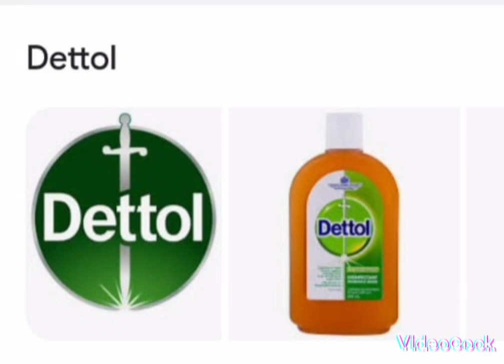HOW DETTOL CAN HELP YOU GET RID OF ACNE ON YOUR SKIN